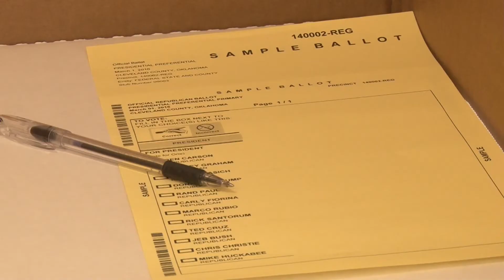Cleveland County on track for 70 percent Voter Turnout